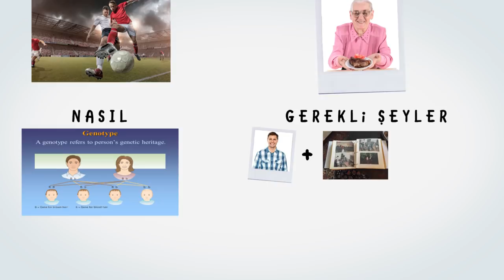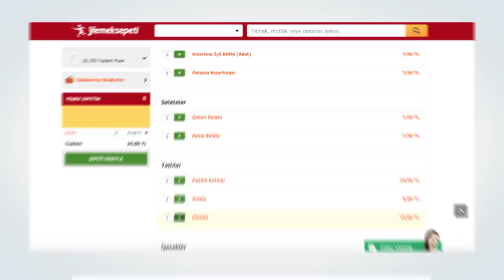Kaçış Planı | Kayınvalide Ziyareti - Yemeksepeti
Kayınvalide geliyorum demez. Neyse ki maç izlemek için iyi bir planımız var.😉

Dünyanın en büyük mutfağı Yemeksepeti’nin YouTube kanalına hoş geldiniz. Yemek kültürüne dair Türkiye’den ve dünyadan ilham alarak oluşturduğumuz içerikler kanalımızda sizleri bekliyor. Yemeksepeti ile binlerce restoran, yüz binlerce yemekten istediğinizi anında online sipariş edebilirsiniz.